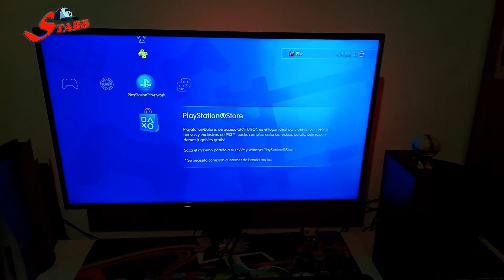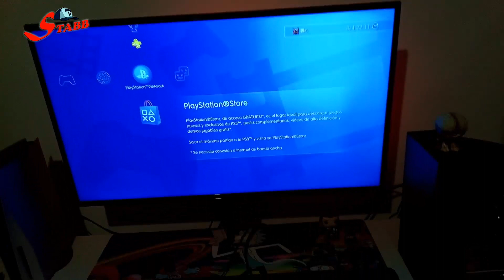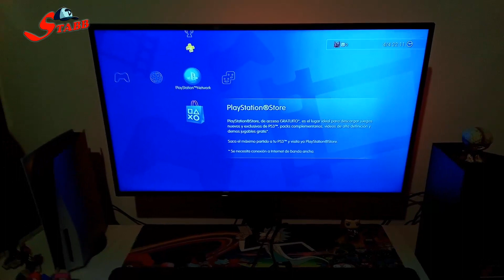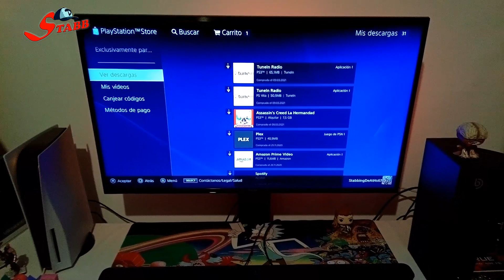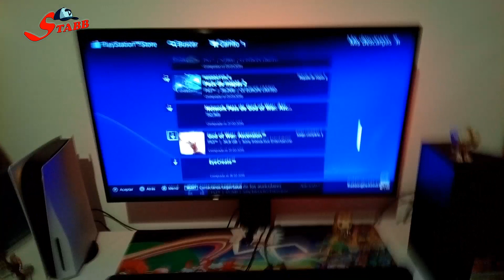CIERRAN STORE PS3 - VITA - PSP | NO RECUPERARAS TUS JUEGOS 👉LA GRAN VERDAD -HELLO SCENE:)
-2 de julio: se cierra PS Store en PS3, y desaparece las funciones de compra que quedaban en PSP.
-27 de agosto: cierre de PS Store en PS Vita.

-En torno a 630 juegos solo digitales (sin lanzamiento físico) de Vita
-En torno a 730 juegos solo digitales de PS3
Un puñado en PSP (precede bastante a ambas y no tuvo tantos juegos digitales)
-293 PlayStation Minis (juegos de pequeña factura para PSP y luego las otras dos)
-336 relanzamientos digitales de PlayStation 2
-En torno a 260 juegos de la primera PlayStation